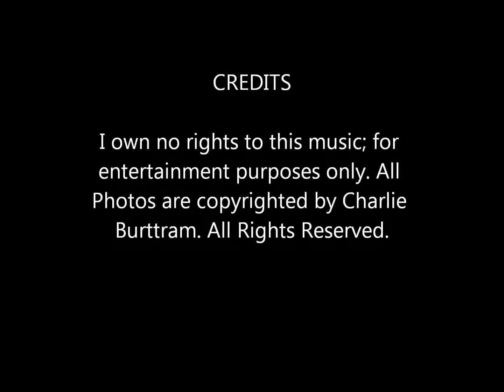Jimmie Dale Gilmore - "Long, Long Time"